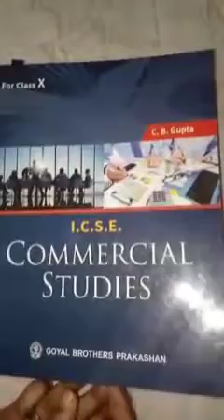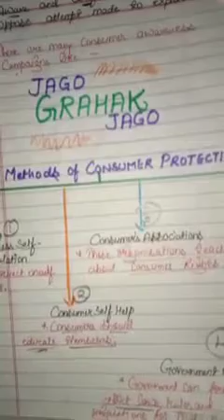Class:- X(Tenth) "COMMERCIAL STUDIES" CHAPTER - 4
"CONSUMER PROTECTION"
COMMERCIAL STUDIES - I.C.S.E.(C.B GUPTA) for 10th
By:- Miss. Kritika Bharti